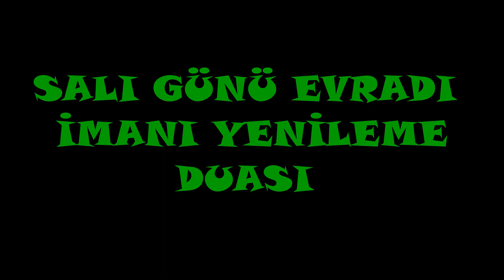SALI GÜNÜ EVRADI / İMANI YENİLEME DUASI